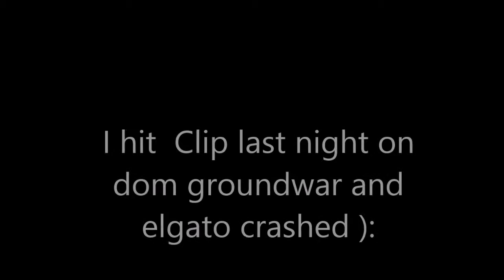[3A] xJMx RC : Day Four (1st for xJMx)